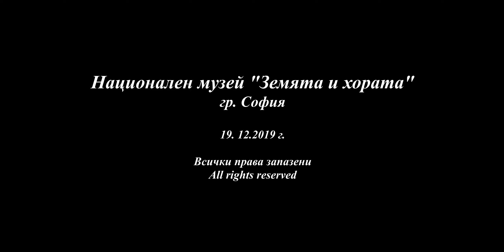Господи помилуй; Милост мира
Младежки хор "Свобода" с диригент Михаела Котева
декември 2019
видео: Иван Аврамов